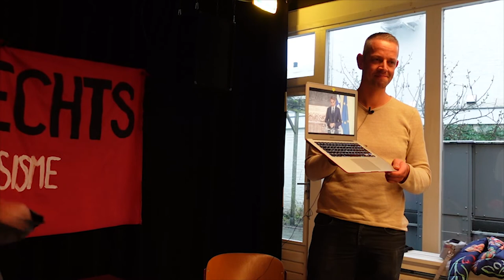Grenzen doden - vraaggesprek over Fort Europa met Ingeborg Beugel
Tijdens deze bijeenkomst praten wij met journaliste Ingeborg Beugel over de situatie aan de Griekse grenzen. In november stelde ze in een persconferentie met de Griekse en Nederlandse premiers kritische vragen over de mensenrechtenschendingen aan de grens. De beelden gingen de wereld over, maar ze kwam onder vuur te liggen van extreemrechts en is nu tijdelijk in Nederland. Hoe ziet het Griekse, en daarmee Europese, vluchtelingenbeleid eruit? Wat is het effect van door de EU afgedwongen afbraakbeleid op het politieke klimaat in Griekenland? Op wat voor manieren wordt er solidariteit georganiseerd met de positie van vluchtelingen?